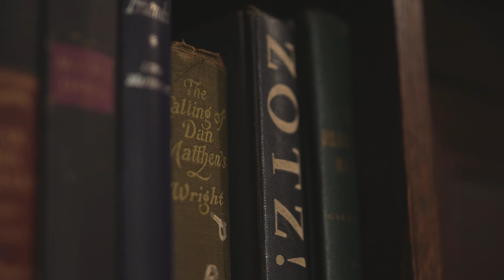Kevin Roy - Loving Arms (live)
Kevin Roy performing 'Loving Arms' from his debut LP, Heartworn Highways.

Filmed & Edited: BNB Production
Audio Engineering: Lloyd Peterson
Band: Amelia Peterson (harmony), Bill Western (pedal steel), Karl Ratchinsky (bass), Ryan Voth (drums)
Filmed live at Bailey's Restaurant in Winnipeg, MB.

This video was created with the support of Manitoba Film & Music.

Lyrics:
I don’t need a lot of money
I don’t need many friends
I don’t need to make excuses
I don’t need to make amends
I don’t need to be in your loving arms again

I tried being something
I wasn’t much at all
I tried to join your circus
never knowing where I’d fall
From the tight rope leading back to your loving arms again

Your loving arms are holding another one
There was a time they held me before

I realized that the oceans
are sweeping up the shore
So I walked along the beaches
till it cleansed my every pore
I realized that I don’t need your loving arms again